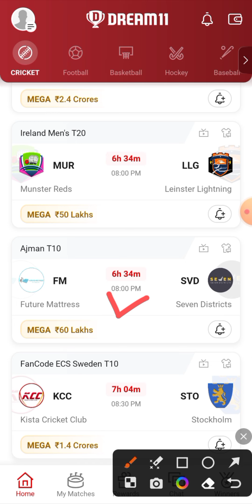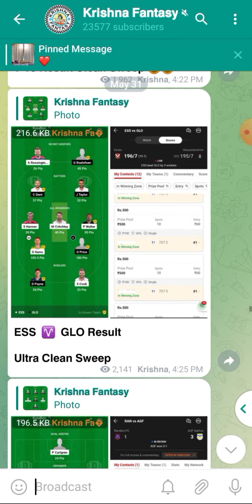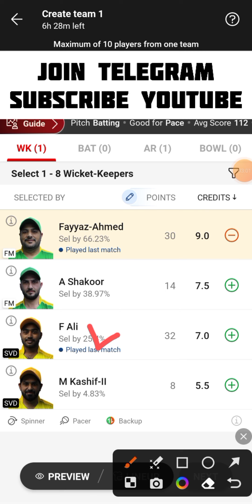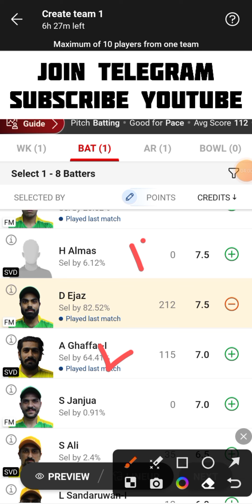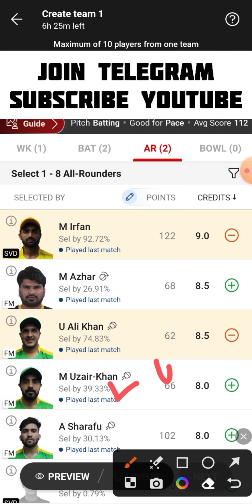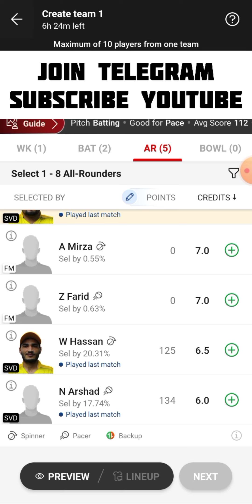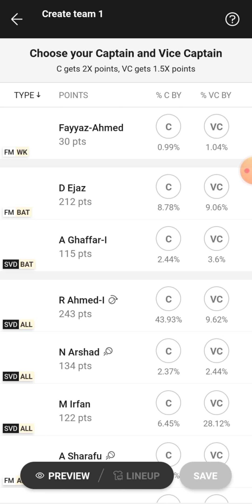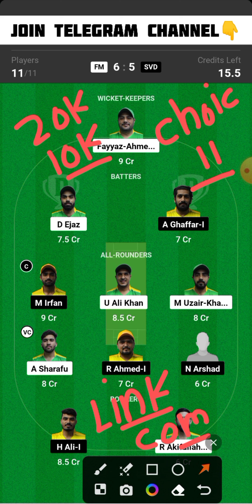FM vs SVD Dream11 Team | FM vs SVD Dream11 Prediction | FM vs SVD Dream11 Team Today Match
FM vs SVD
FM vs SVD Dream11
FM vs SVD Dream11 Team
FM vs SVD Dream11 Team Today Match
FM vs SVD Dream11 Prediction
FM vs SVD Dream11 Prediction Today Match
FM vs SVD Playing 11
FM vs SVD Live Match Streaming
FM vs SVD Today Match Dream11 Team
FM vs SVD Today Match Prediction
FM vs SVD Team Today Match
FM vs SVD Dream11 SL GL Team
FM vs SVD Small League Grand League Team
FM vs SVD T10 Match Dream11 Team
FM vs SVD Last Match Scorecard
FM vs SVD Match Live Score
FM vs SVD Ajman T10 Dream11 Team Today Match
Future Mattress vs Seven Districts Dream11 Team